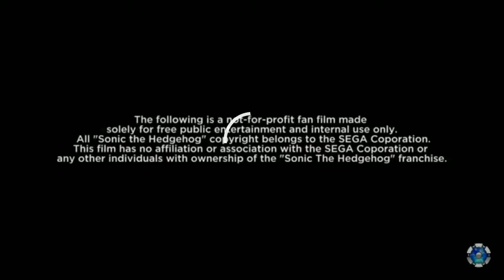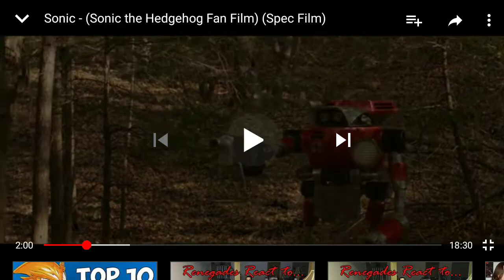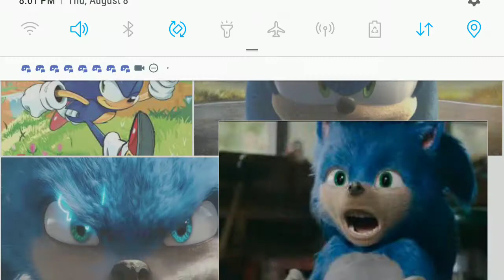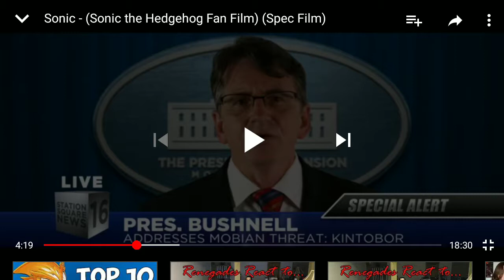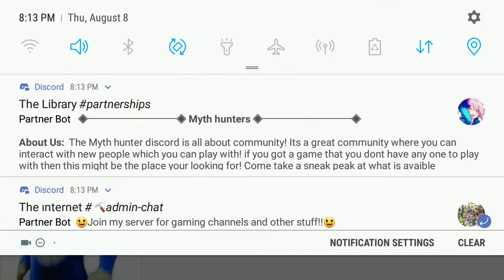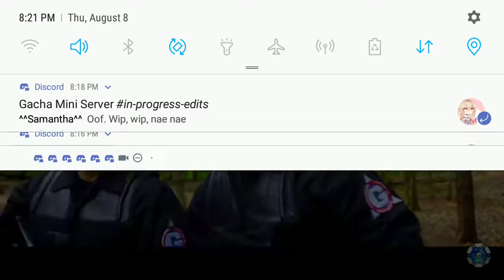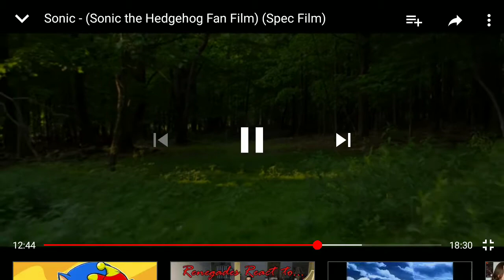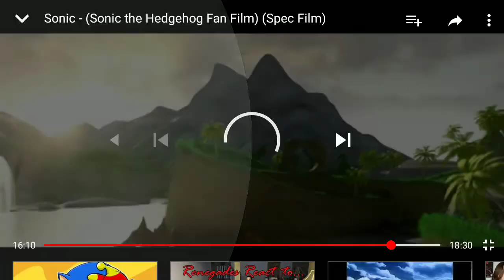My thoughts on why this Sonic fan film is a better live action adaptation than the Hollywood version